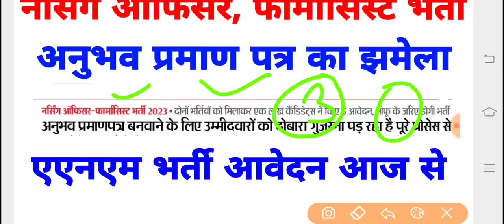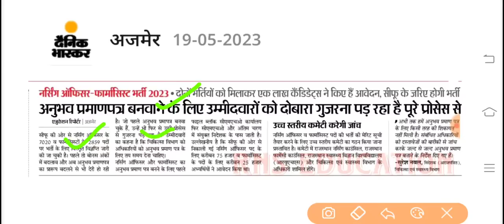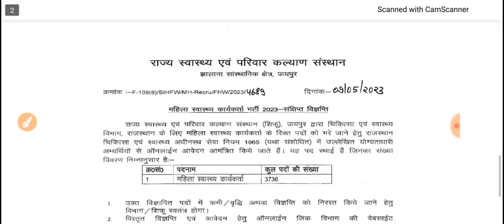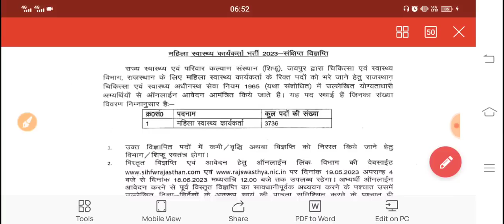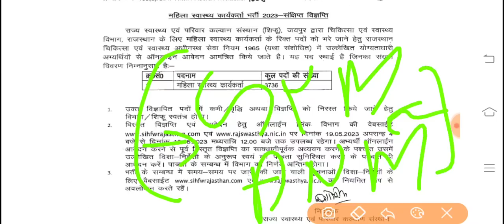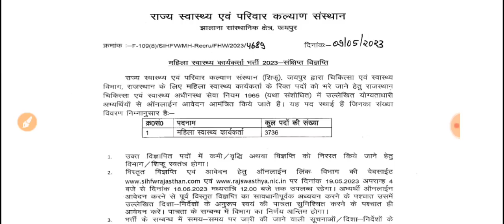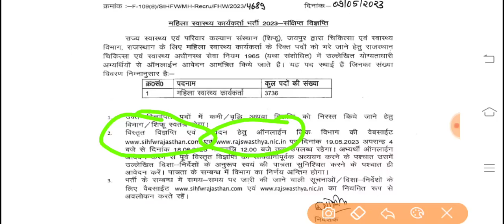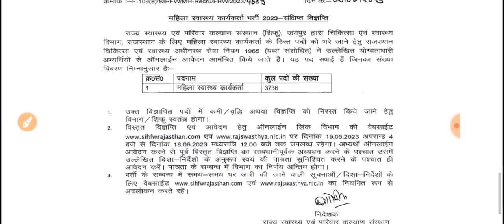Rajasthan NO,Pharmacist 2023/अनुभव प्रमाण पत्र का झमेला! एएनएम भर्ती आवेदन आज से-महत्वपूर्ण अपडेट़